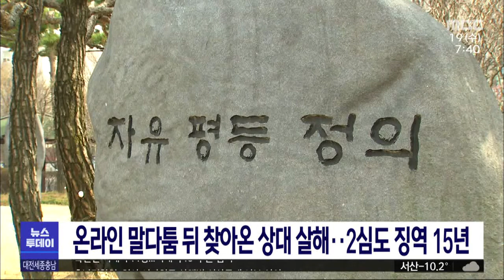온라인 말다툼 뒤 찾아온 상대 살해..2심도 징역 15년/대전MBC